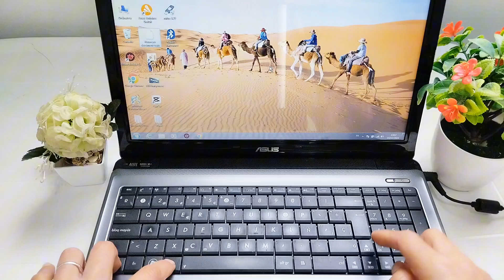حل مشكلة شاشة الحاسوب مقلوبة بسهولة ✅ تعديل شاشة الكومبيوتر المقلوبة 💻 حل دوران خلفية شاشة الحاسوب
كيفية حل مشكلة شاشة الحاسوب مقلوبة مع شرح أسباب حدوث انقلاب الشاشة أو صورة الشاشة مقلوبة في الحاسوب او اللابتوب بسهولة من خلال إختصار في لوحة مفاتيح الكمبيوتر ، الطريقة هي النقر على زر CTRL مع alt لتدوير الشاشة في الاتجاه الصحيح .

An easy explanation of how to solve the problem of an inverted computer screen,

كيفية قلب شاشة الكومبيوتر، كيف اقلب شاشة الكومبيوتر، قلب شاشة الكومبيوتر، شاشة الحاسوب مقلوبة، تدوير شاشة الحاسوب، حل مشكلة الشاشة المقلوبة، حل مشكلة شاشة الحاسوب مقلوبة، حل مشكلة انقلاب الشاشة في الحاسوب، حل مشكلة قلب الشاشة في فوق إلى الأسفل، طريقة تعديل شاشة كومبيوتر المقلوبة، حل مشكلة شاشة مقلوبة،

تحياتي لكم.